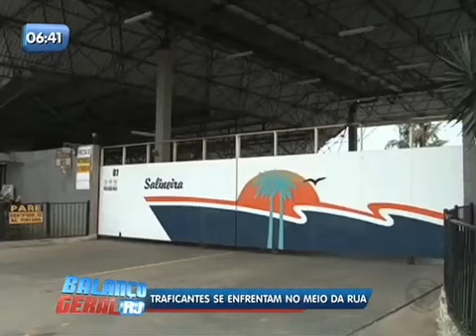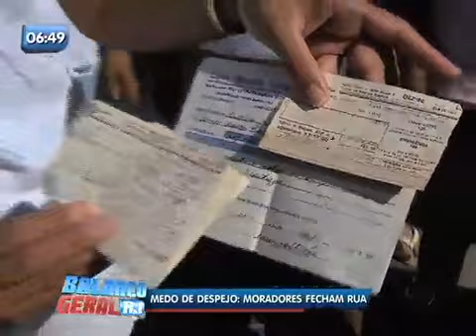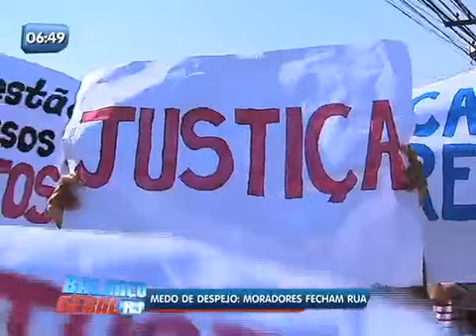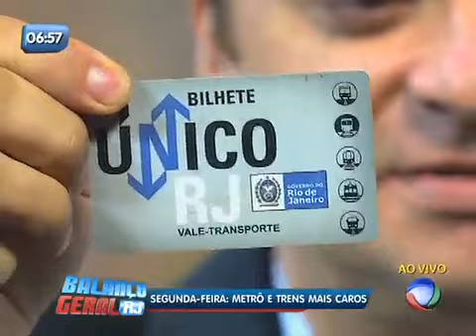Balanço Geral RJ - Veja íntegra do dia 16 de Maio de 2014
Assista a íntegra do programa desta sexta-feira (16) com Rogério Forcolen.